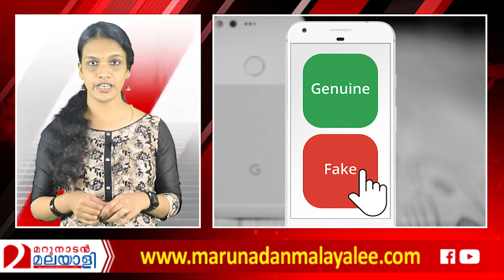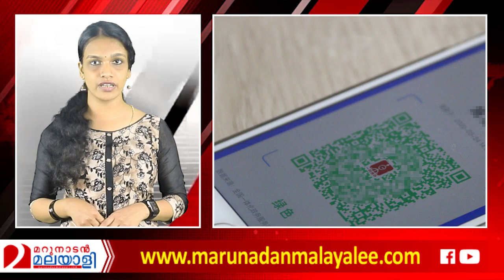മൊബൈല്‍ ആപ്പ് വഴി വായ്പ തട്ടിപ്പ്; ആത്മഹത്യയേറുന്നു I chines mobile app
മൊബൈല്‍ ആപ്പ് ലോണ്‍
ചൈനയുടെ തട്ടിപ്പിന് ഇരയായി മലയാളികളും.